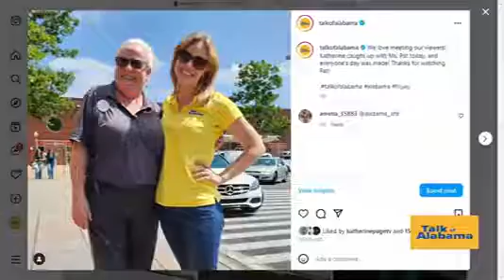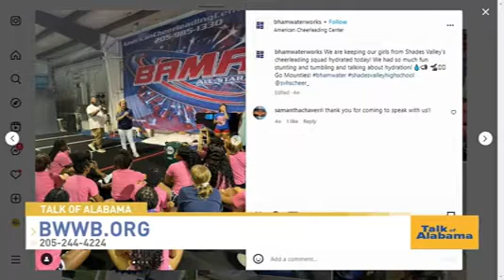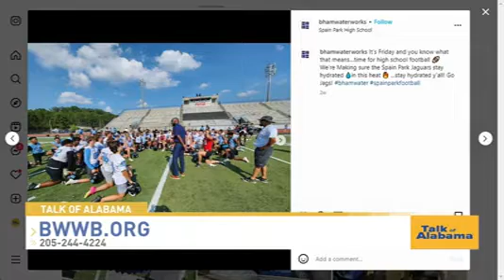WaterWorks WaterBoy Talk of Alabama 09 12 23